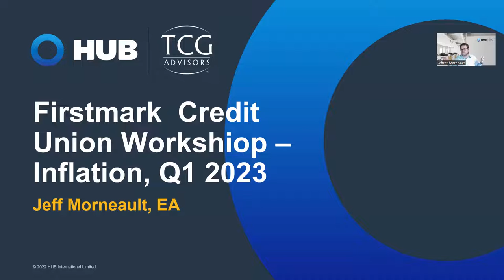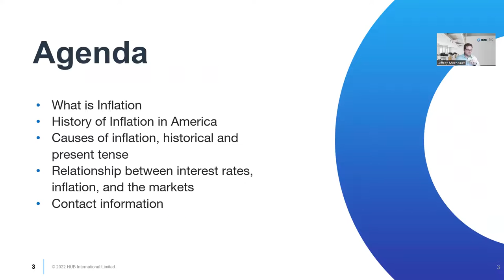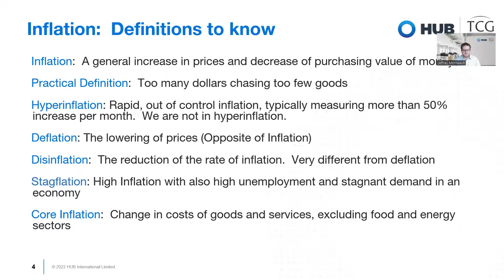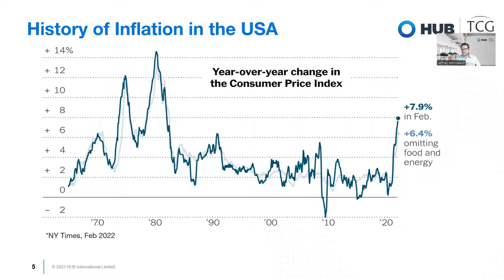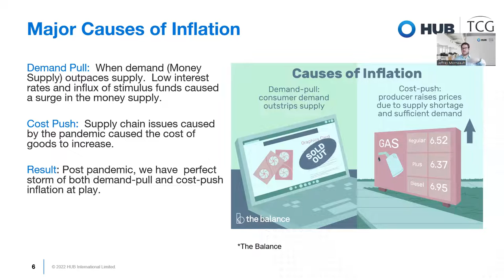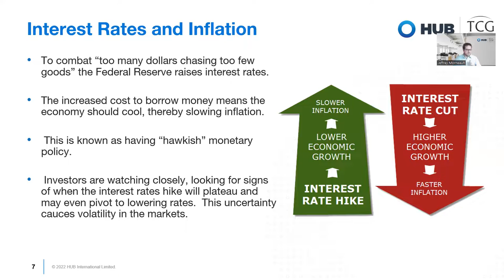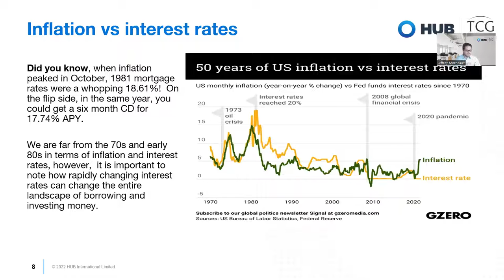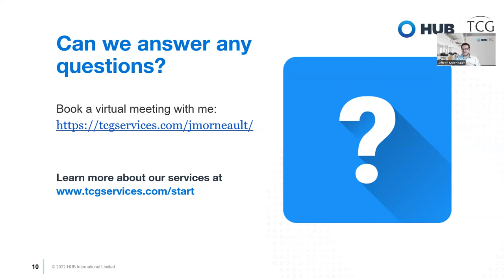TCG Workshop - All About Inflation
Inflation is something that affects everyone. Learn more and understand what is going on with the federal reserve, interest rates, and the history of inflation.